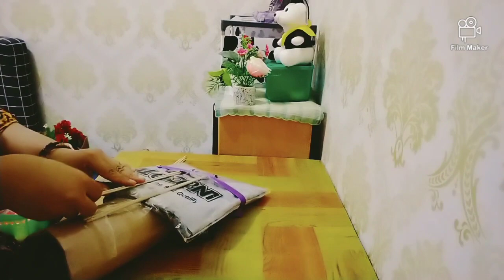BUCKET WISUDA || SARUNG & BAJU KOKO SIMPLE GAK PAKE LAMA